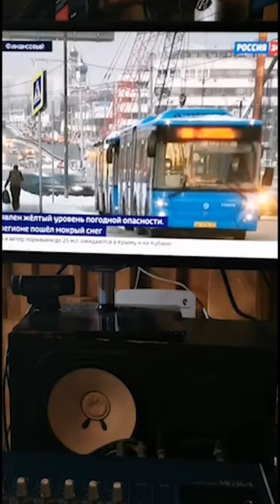СНЕГОПАДЫ ВЕРНУЛИСЬ SHOWFALLS IS BACK live by Pavel Karmanov VirtualGrandPiano 2 ChrisHein 29-01-21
I ASK FOR FEEDBACK, how do you like this genre of double live? Yesterday I was just lucky with the snowfall, I did not guess
сочинение музыки в прямом эфире
@Pavel Karmanov